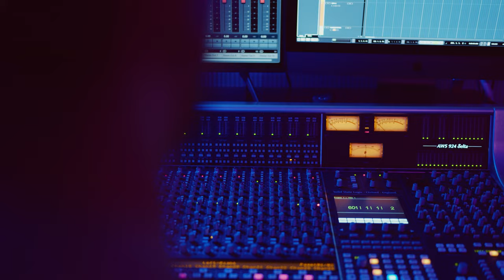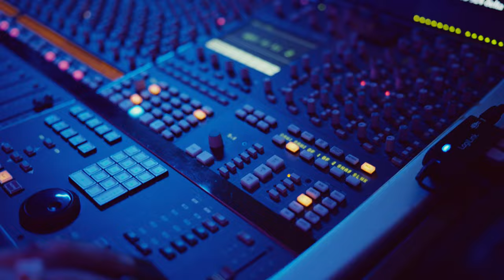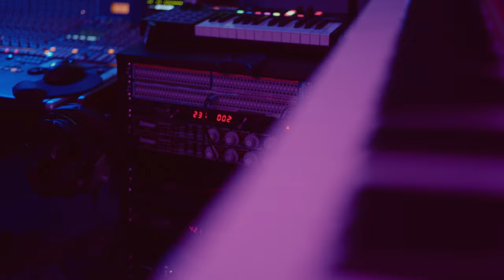Mariam Venizelou - Lost in the fire (Cover)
Film Director: Andreas Kolokotronis
Guitar & Musical Arrangement: Moezart
Hair: Koulla Michael - kmarthairsalon
Makeup: Chara  Polyviou
Photographer: Kyriacos Despotis